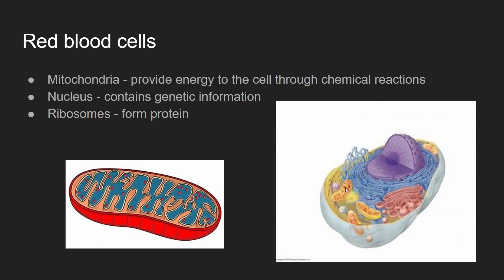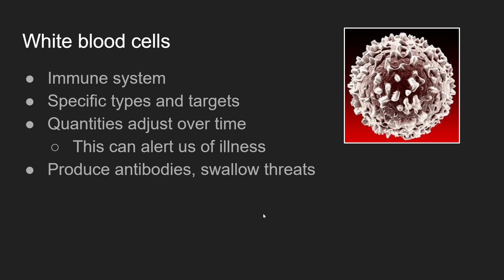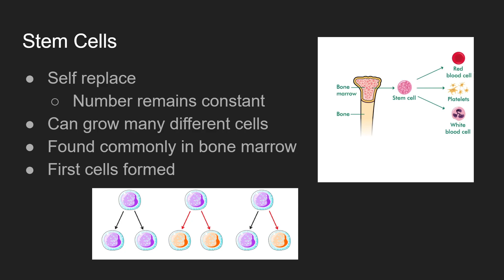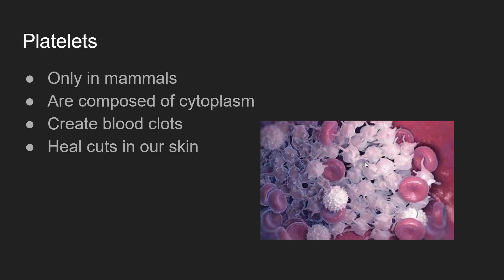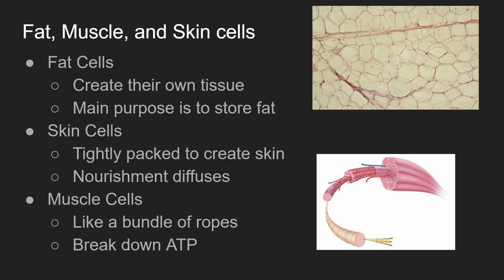Cells and Their Function | Learn with Gabi | Project SLAM